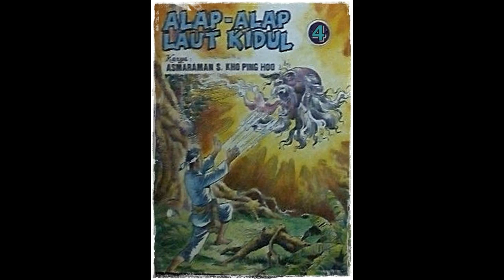Seri Cerita Silat Alap Alap Laut Kidul Jilid 4